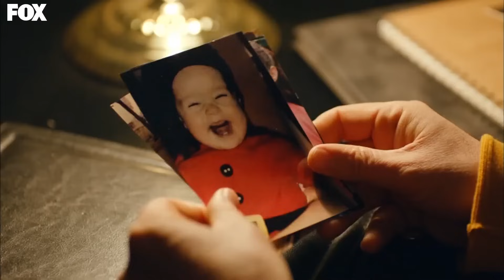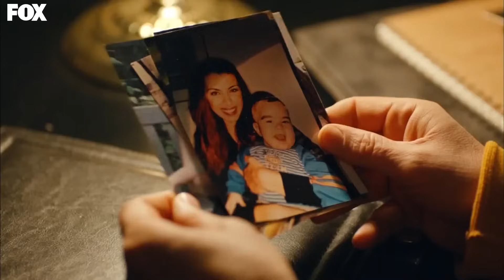Amar Es Primavera Capítulo 65 (Doblado en Español)